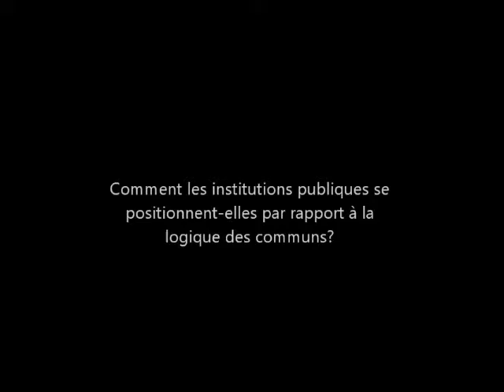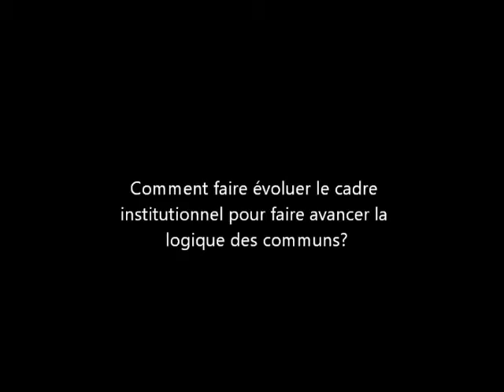Communs: de nouvelles formes de gouvernance pour la transition? Frédéric Sultan